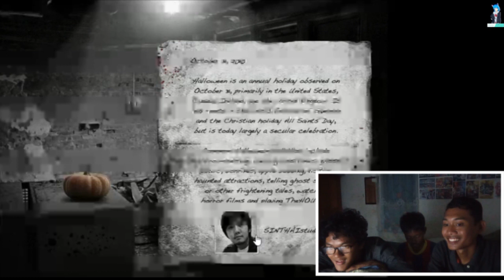B AJAA?? - TheHOUSE A SINTHAI's HORROR halloween - shiny game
hay minna san kembali lagi di shiny alpha kali ini gw akan bermain game sekuel terakhir dari game sinthais the house yaitu yang halloween spesial bagaimana keseramannya??

dan follow instagram gw
dan follow instagram akun ini
dan ikutin fanspage resminya
shinyalpha